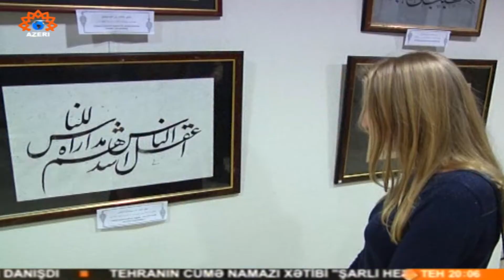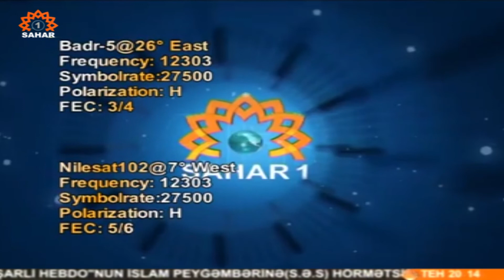Azeri Sahar Tv | Moskva şəhərində İranlı xəttat Əli Gəncinin bədii sərgisini keçirldi